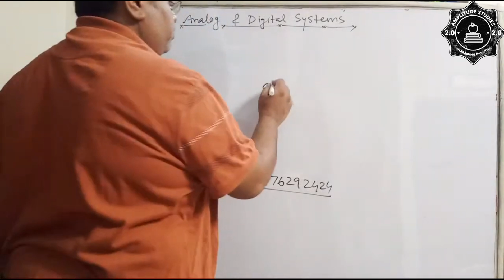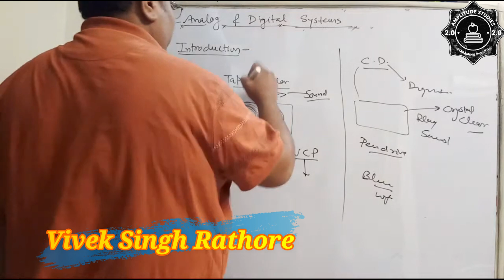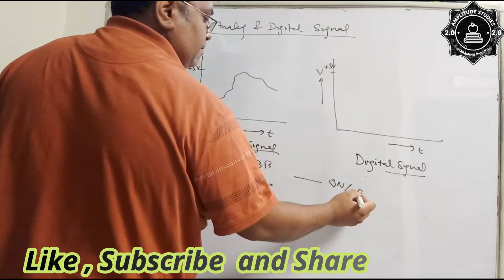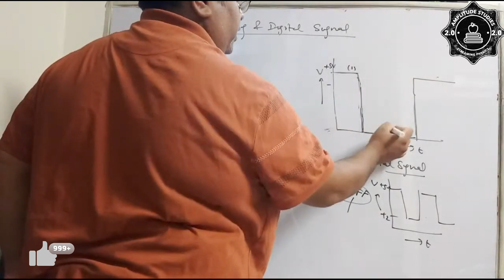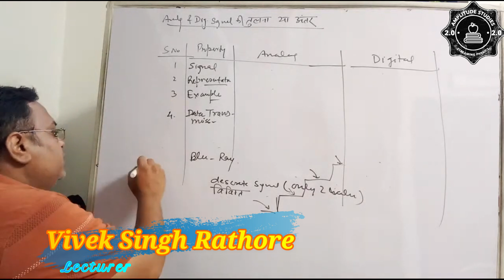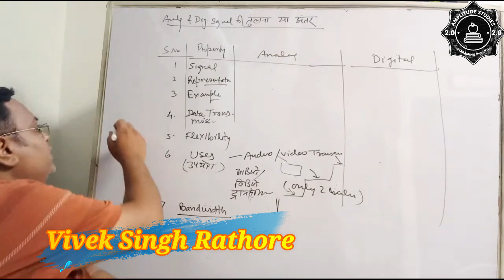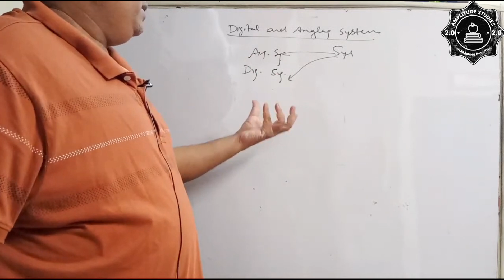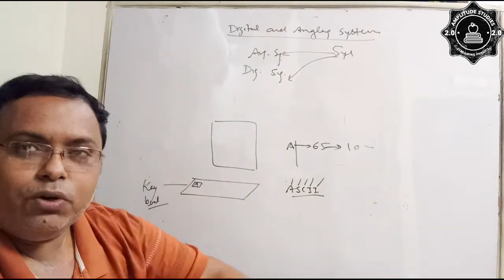Digital and Analog System | Digital Electronics | 3rd Sem | EE,EC,CS Branches | UP Polytechnic